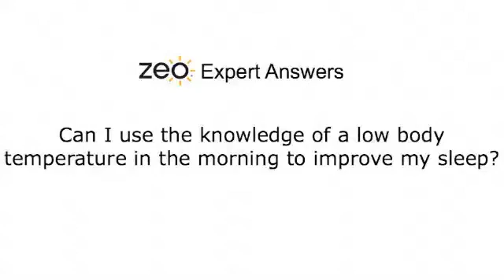What can my body temperature tell me about my sleep?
- John Winkelman, MD, PhD, discusses changes in body temperature over a night of sleep.